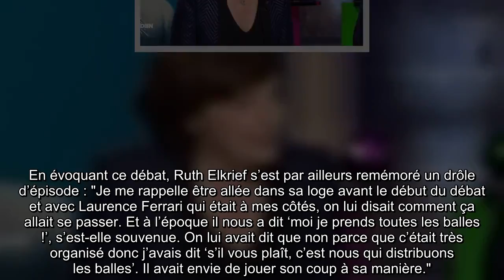“Moi, je prends toutes les balles” : les propos étonnants d’Emmanuel Macron à Ruth Elkrief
Alors que Ruth Elkrief était invitée de Quotidienpour évoquer la campagne présidentielle et l’entrée en lice d’Emmanuel Macron, la journaliste a évoqué un souvenir d’une déclaration surprenante que le chef de l’État lui avait faite en 2017, durant sa première campagne.